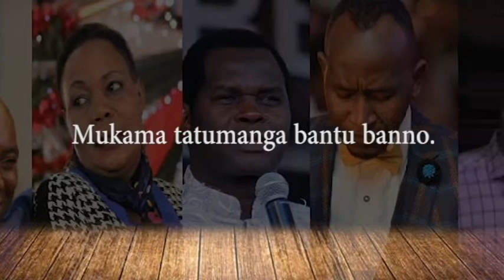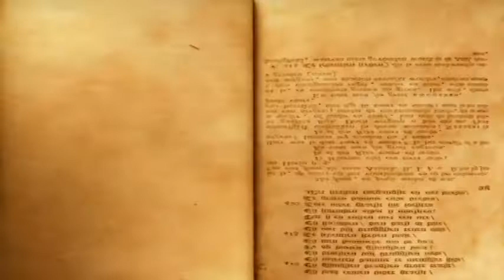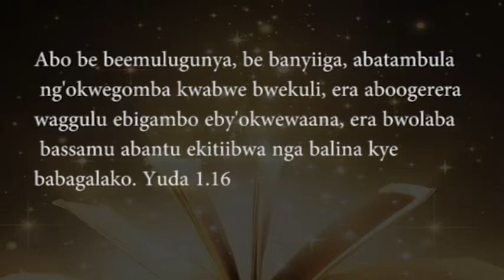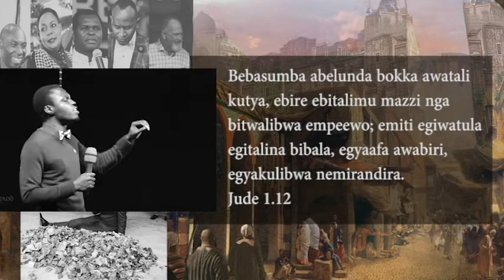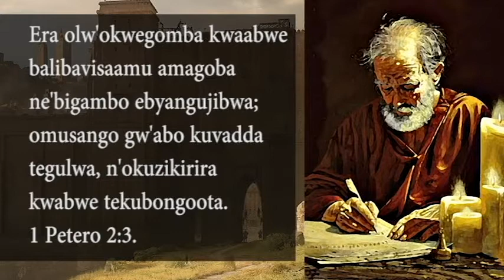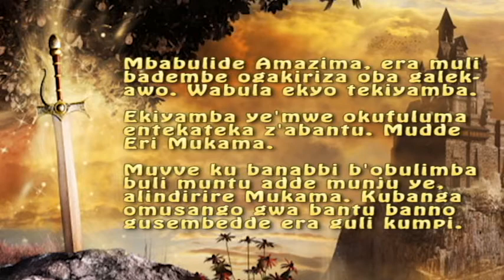False pastors in Uganda